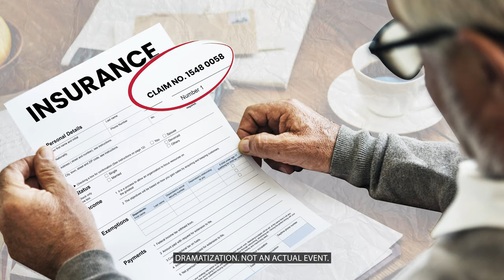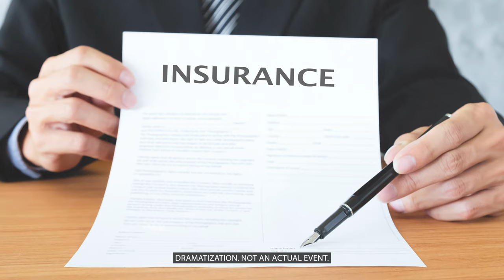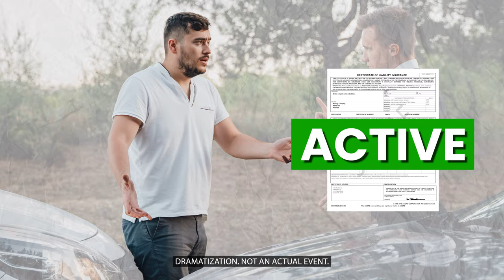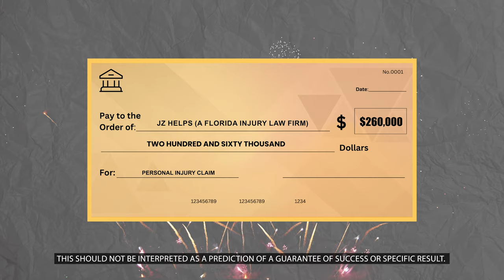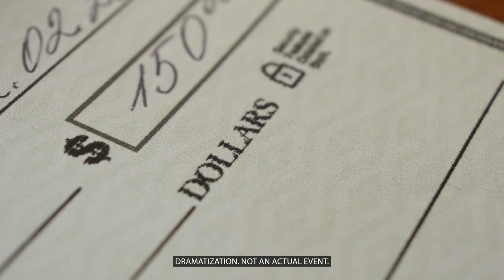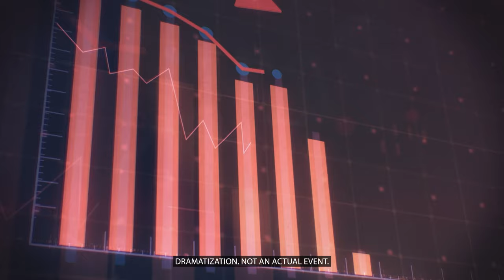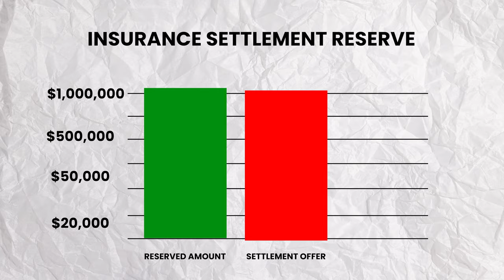NEW Guide to Car Accident Claims and Settlements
Lawyer reveals the proven way to massively improve your odds of getting a big payout for car accident claims.

Seriously Injured in a car accident in Florida?

✅ See when you may NOT need to hire a lawyer for a car accident or personal injury claim

The JZ helps Youtube Channel is Justin's way of providing as much value as possible by talking about personal injury claims and settlements in Florida.  We give you information based on a 19 year career recovering money for accident victims hurt in Florida or on a cruise.